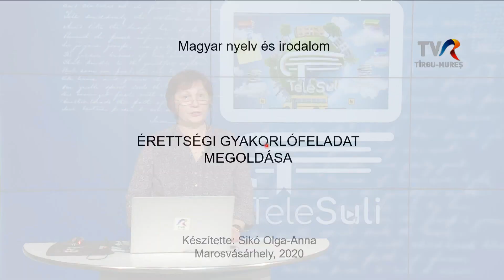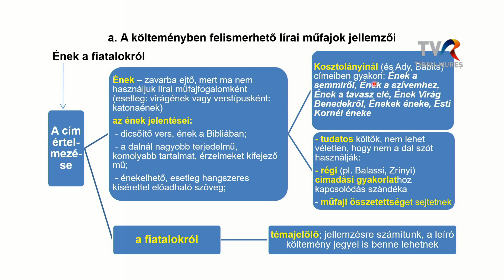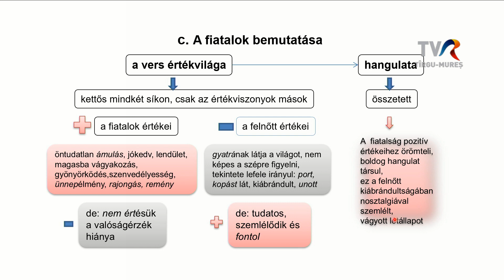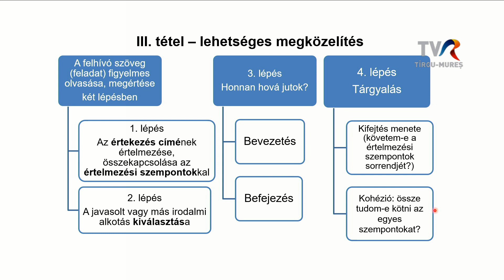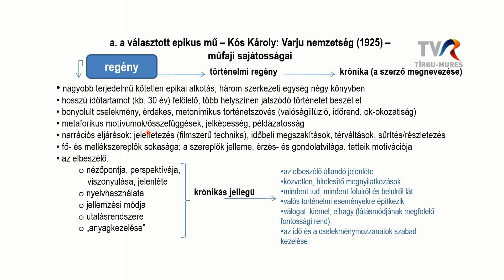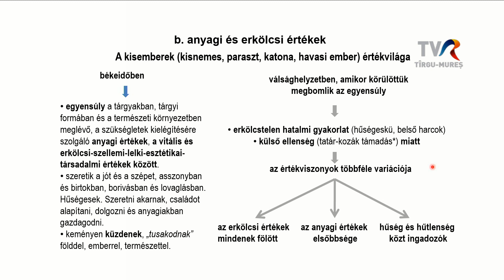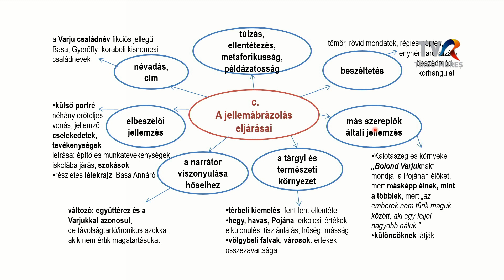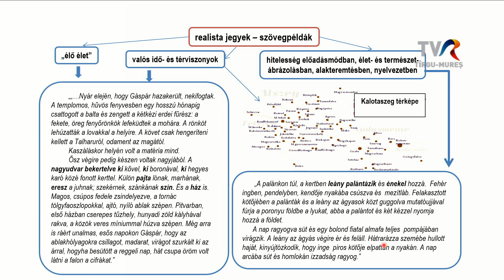Telesuli: Magyar nyelv és irodalom XII. osztály - 10. lecke